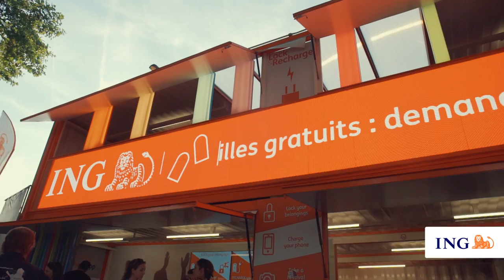Aftermovie ING Meet & Greet Roméo Elvis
Meet & Greet Roméo Elvis aux Ardentes